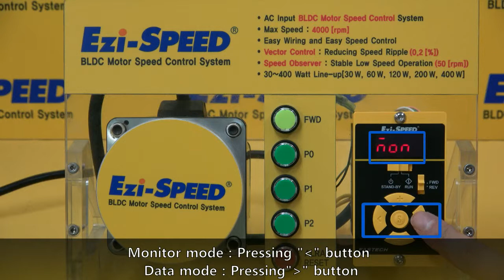youtube video #-86R4VS_kiI